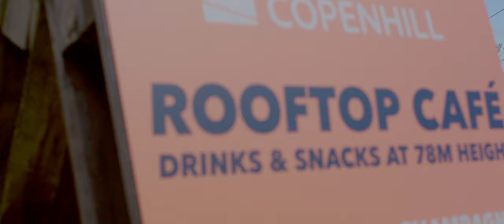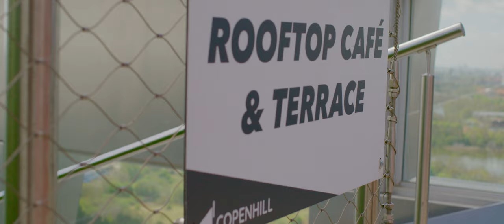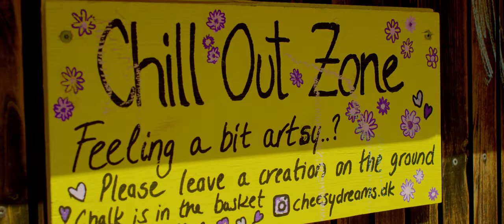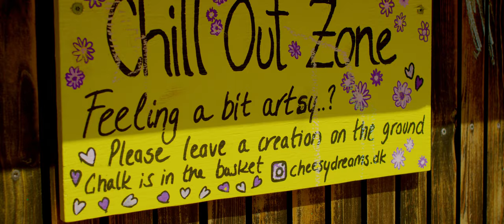Shot On RED Komodo 6K 2.4:1 - Copenhill Energy Plant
Copenhill is an energy plant that's in Copenhagen, Denmark. Essentially it's where all the trash in the city is collected and burned which is then used to heat the city. Trash is also imported from Italy, Germany, and other countries to be used. The smoke that you see is from the trash being burned.

Renovated in 2011 the top of the building was designed with a ski slope, hiking trail, and running track. One reason why it's so popular is that Denmark is very flat we have literally no mountains here, so having a hiking trail with some elevation in the middle of the city is awesome.